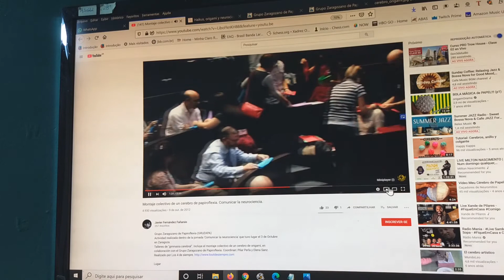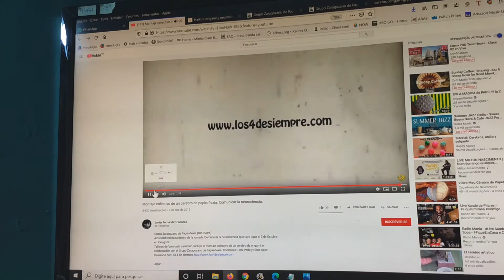Origami Cérebro - Apenas o Módulo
Olá. Tudo legal?

   Fiz este vídeo para atender ao pedido de uma amiga do grupo Origamigos de Brasília, em 7 jul 2020.
   O único vídeo e única fonte de informação disponível na internet sobre o Origami Cérebro não foi realizado com fins didáticos e, portanto, é necessário descobrir várias etapas ocultas na sequência de dobras.
   Não tenho intenção de fazer o cérebro, origami modular completo, cujas informações estão no fim do vídeo e na descrição.

   Não tive preocupação, também,  de editar o conteúdo pois, como disse, o objetivo era apenas descobrir a sequência da dobragem do módulo.

Até mais
   Vídeo em que me baseei para descobrir como montar o módulo:

   Quem fez a dobra, quando, onde e porque:

Oficina realizada dentro da jornada 'Comunicar la neurociencia' realizada em 3 de Outubro de 2012, na Universidade de Zaragoza, pela Associação Espanhola de Comunicação Científica (AECC).
   Site da publicação do evento:

Haikus, origami y neurociencia en Zaragoza - 5 Oct, 2012

  Quantidade de Módulos - Aproximadamente 120

Cada 3 módulos fazem 1 triângulo. Contei, aproximadamente, 20 triângulos de um lado. Seriam uns 40 triângulos, dos dois lados, 120 módulos (estimativa - só fazendo pra ter certeza). Dá pra ver, pelas aberturas e vértices, que as peças foram moldadas e combinadas diferentemente, umas as outras, para ficar com a aparência que tivesse os contornos de um cérebro.